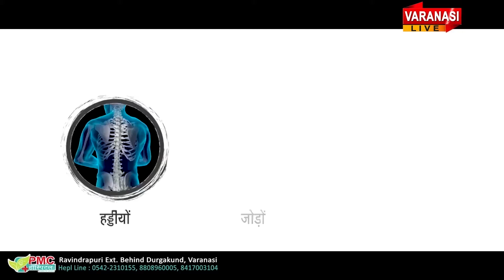Siti Varanasi Live News# 03 spt 2022